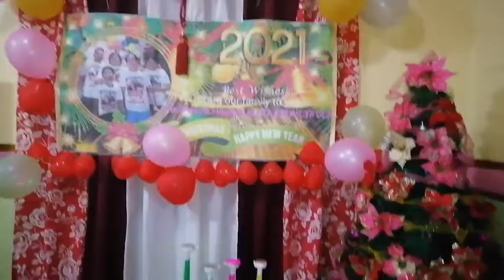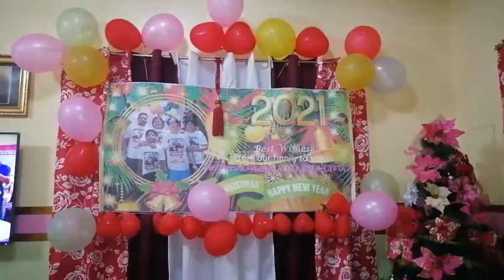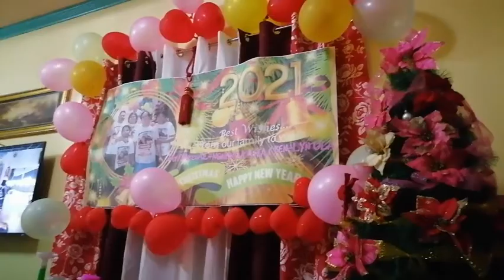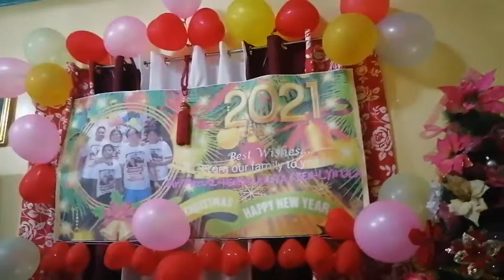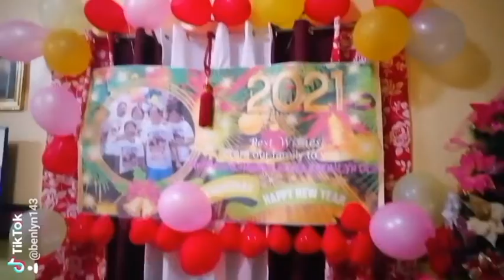Happy New Year | Our Celebration